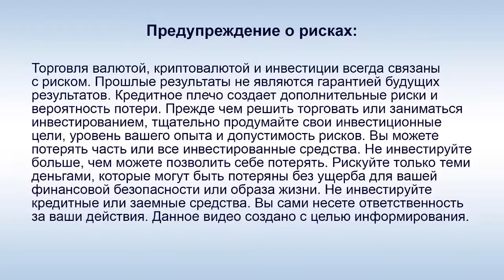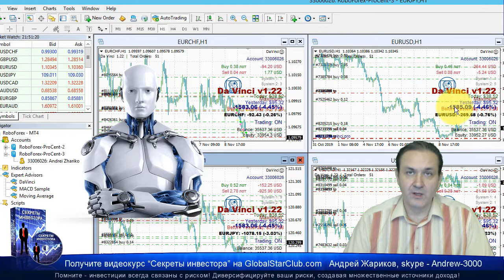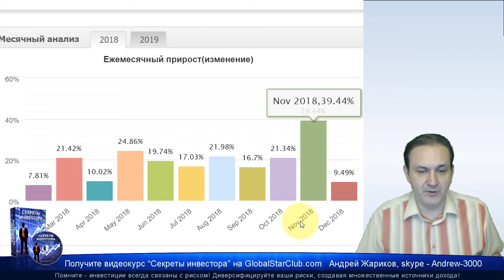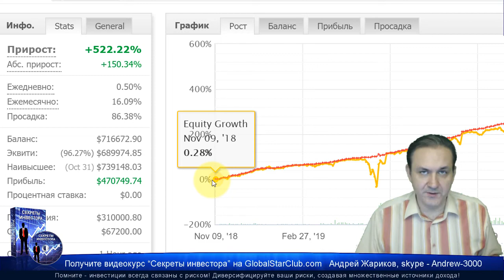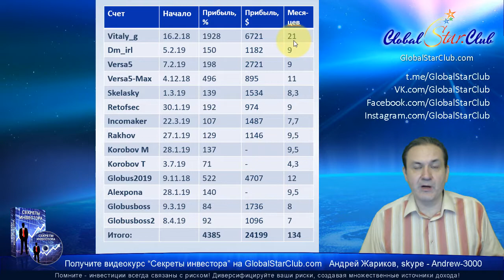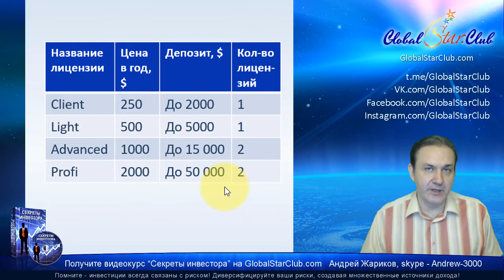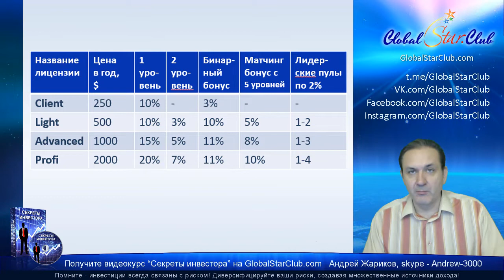Форекс-робот Da Vinci заработал 24199$